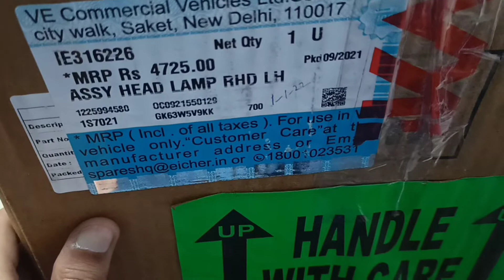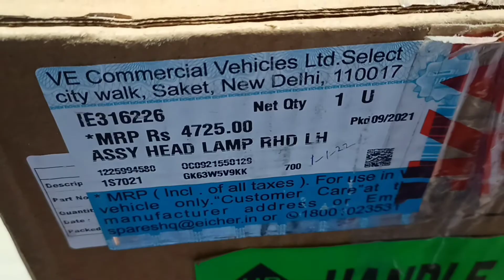Eicher pro 1110 xp,1114 model Head Light & Grill price, Genuine parts 4 wheelers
इस वीडियो में, हम आपको Eicher Pro 1110 XP और 1114 मॉडल के हेड लाइट और ग्रिल की कीमतों के बारे में जानकारी देंगे। हम यहाँ पर असली पार्ट्स के बारे में भी बात करेंगे जो कि चार-व्हीलर्स के लिए हैं।
Eicher Pro 1110 XP
Eicher Pro 1114
Headlight price
Grill price
Genuine parts
Four-wheeler accessories
Automotive parts prices
Eicher trucks
Commercial vehicles
Vehicle maintenance